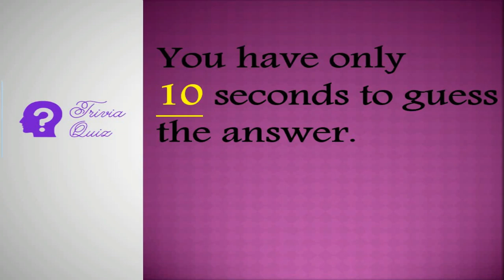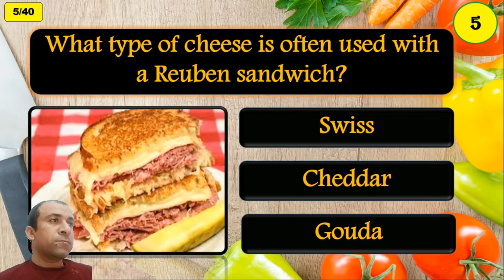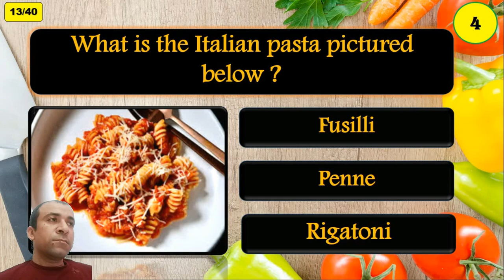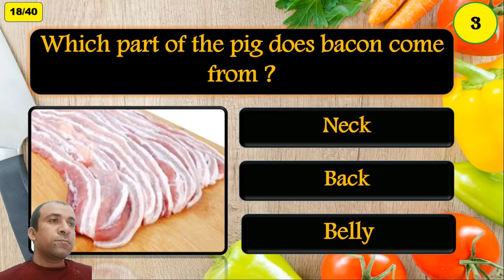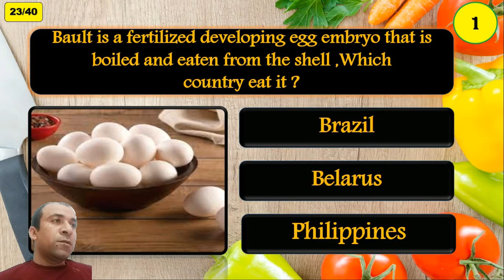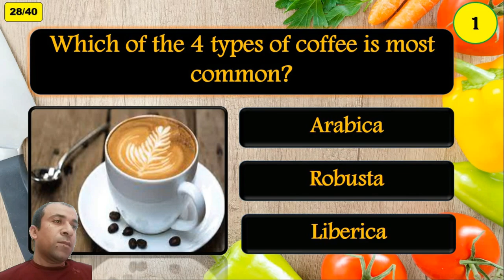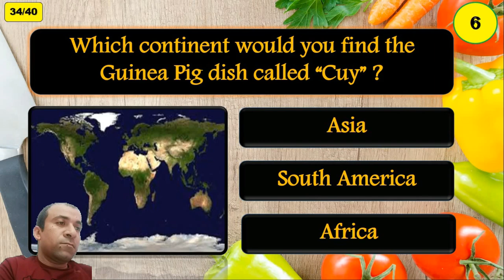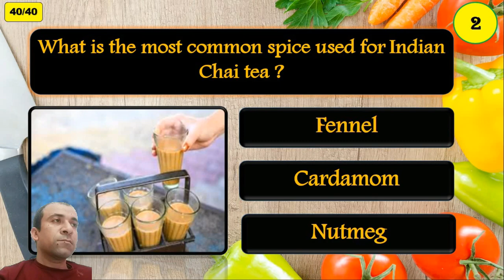FOOD TRIVIA QUIZ #10 Test Your Food Knowledge Quiz Questions and Answers Trivia Quiz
"In this food trivia quiz video you can test your general food knowledge through quiz questions and answers.
Take this food trivia quiz to test your food knowledge.
This multiple-choice trivia quiz game will put your knowledge to the test.

This video edited by Trivia Quiz Team